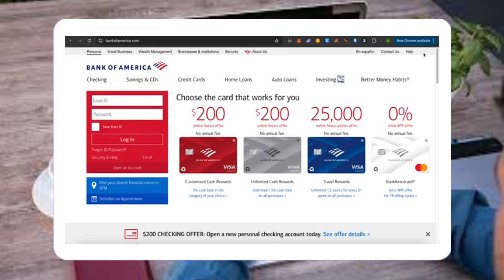Cómo Encontrar El Código Swift/BIC De Bank Of America (2024) Guía Completa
complete,código swift,código swift bbva méxico,¿qué es el código swift / bic?,codigo swift bbva peru,código bancário,codigo swift,que es el código swift,comprar usdt na lbank,codigo bic bbva peru,código bic,★ cual es el codigo swift o codigo bic del bbva continental peru,✅ ¿como saber código swift bbva? recibir transferencias internacionales,transcações na lbank,retirar saldo da lbank,vender limocoins na lbank,lbank,como depositar en td ameritrade